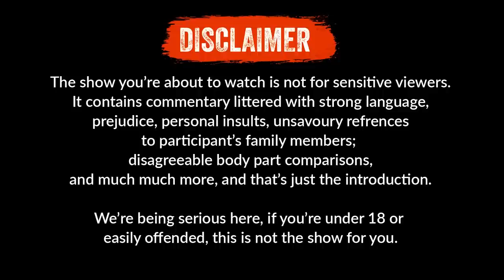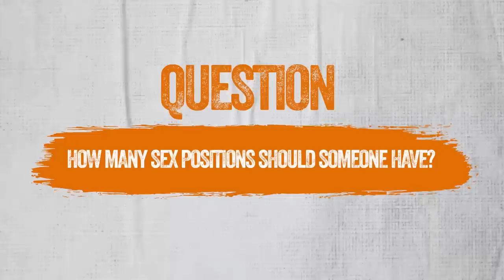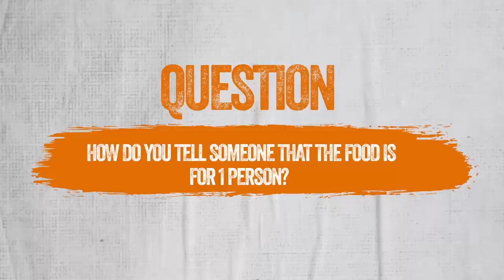The SANE-te Sn 4 EP 3 FT IBU IKE ( Career Woman/House wife,Sex Positions)